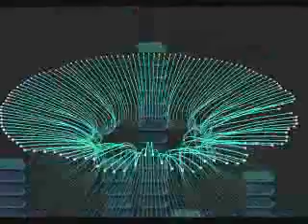Nico Nico Medley Mishou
Medley by Kenroku

Japanese: ニコニコメドレー「未詳」

Released: 2008/05/12